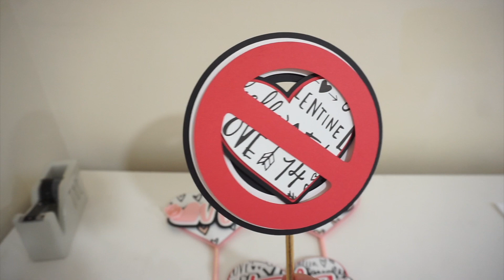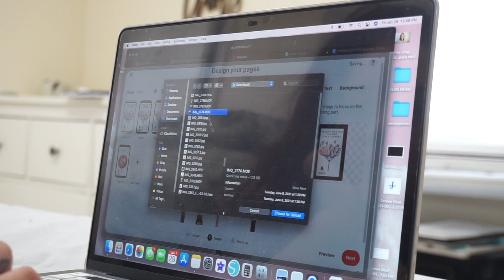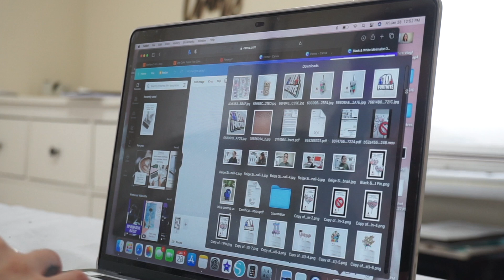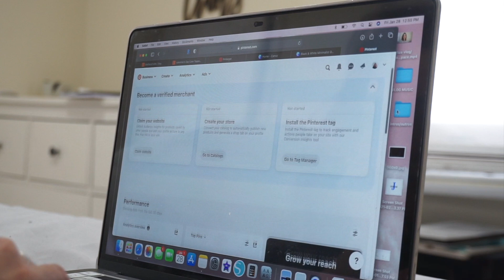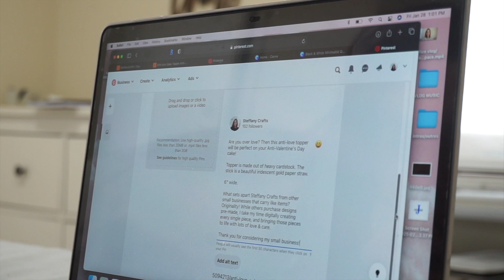DOING THE BORING STUFF | Day in the Life Etsy Seller | OFFICE VLOG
V I D E O  D E E T S :

A day in my life as an Etsy shop owner and small business. Today I worked on promoting and all of the computer side of things.